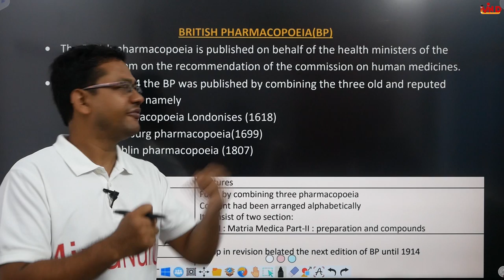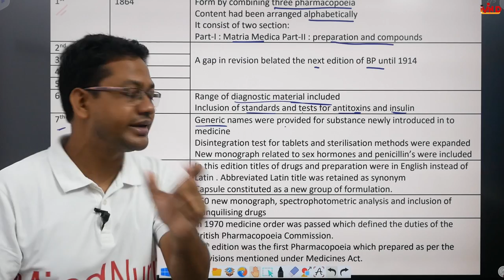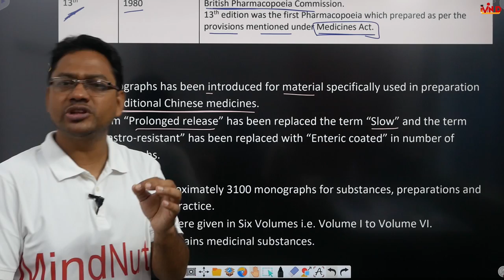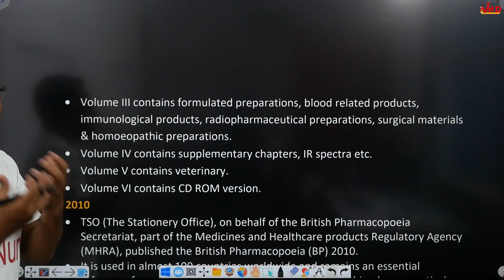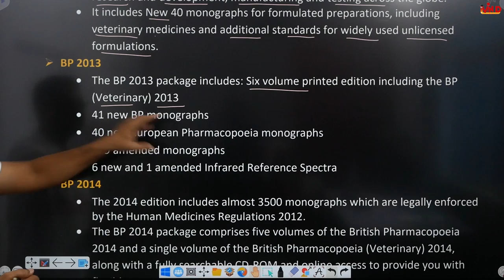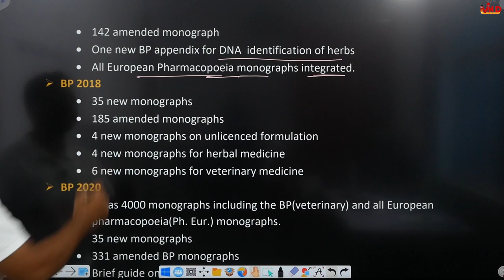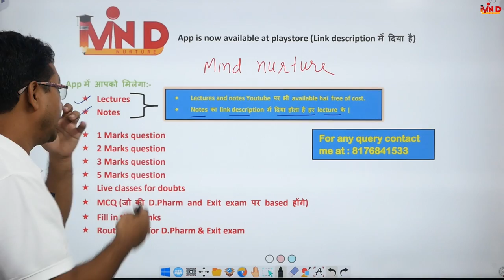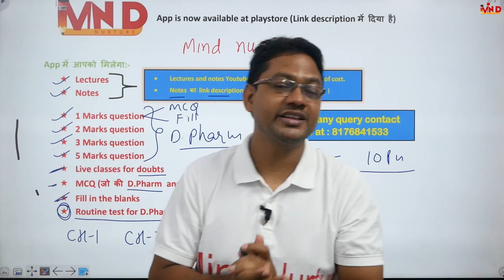British Pharmacopoeia | BP | L-4 | CH-1 | Pharmaceutics | D.Pharm First year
Link for app...
Link for Notes...